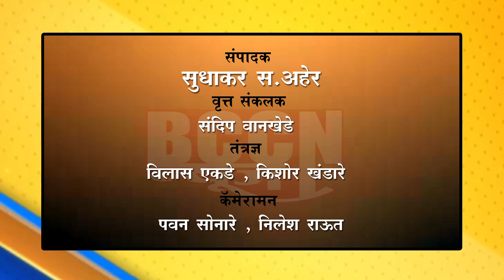बुलडाणा- जयस्तंभ चौकातील प्रतीके पुनर्स्थापित करण्याची मागणी...